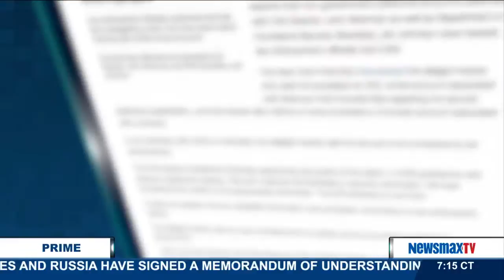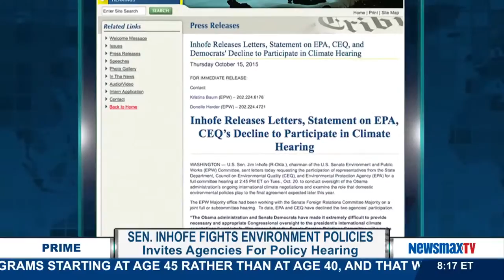Newsmax Prime | Sen. James M. Inhofe on government email security after the CIA director was hacked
Chairman of the Senate Committee on Environment & Public Works discusses security surrounding high government officials’ private emails in the wake of the CIA director getting hacked. Plus, the administration turns down a request from the senator’s committee to send EPA officials to testify. We’ll explore why.